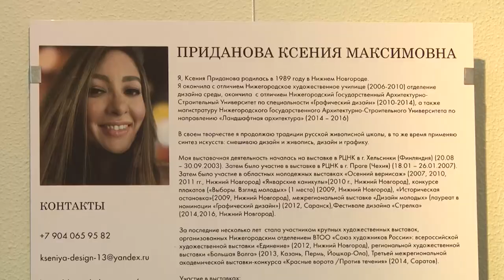Новые сказки старого города